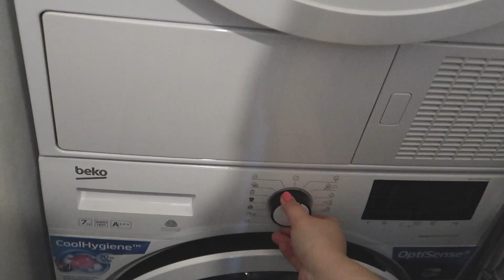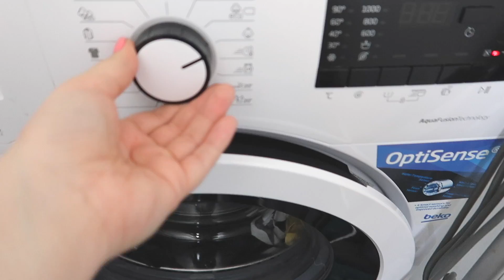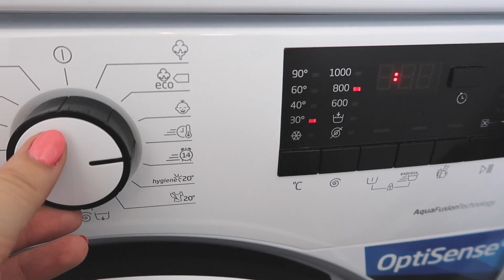Hétvégi egész napos takarítás, rendrakás | temesaniko VLOG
"Taniko5" kóddal 5% kedvezményt kaptok a vásárlásotok végösszegéből a oldalon :)

Kamera, amit használok: Canon G7X Mark II

Vágóprogram: Final Cut

2019